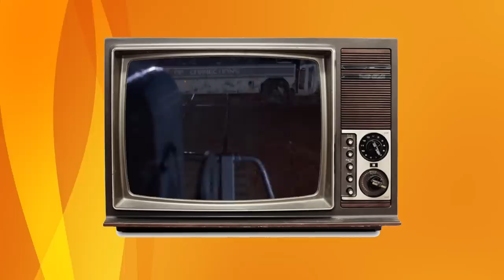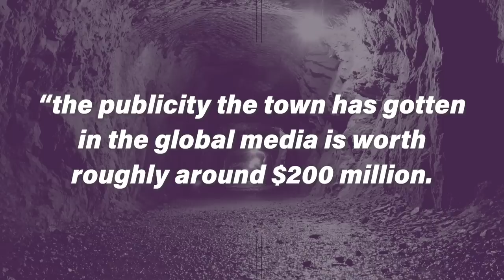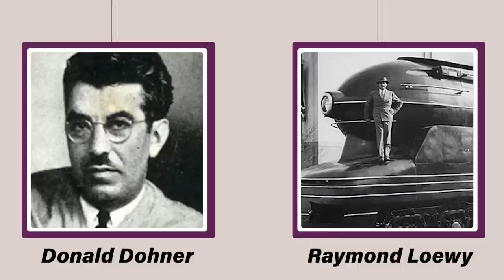Exploring Abandoned Trains from Around the Globe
Explore abandoned trains from around the world, including the Soviet Jet Train, the Fugitive Train Wreck featured in "The Fugitive", the "Cementerio de Trenes" in Bolivia, and the Nazi Gold Train in Poland. Each symbolizes a story of hope, danger, and forgotten history.